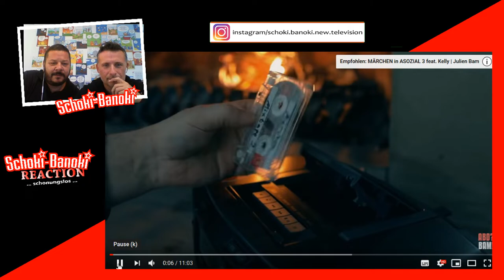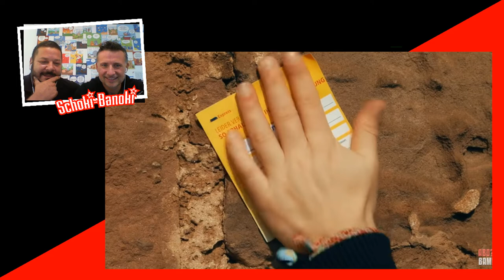MÄRCHEN in ASOZIAL 2 feat. Kelly | Julien Bam | Reaction